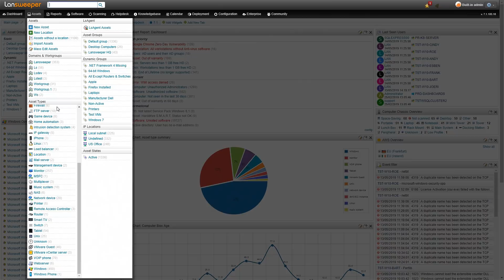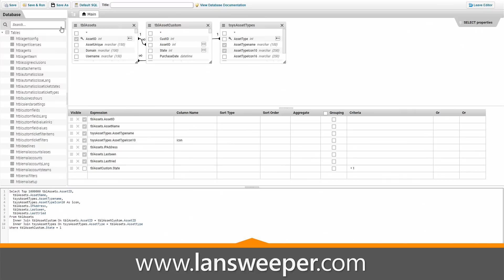WhatsApp Vulnerability | CVE-2019-3568 | NSO Pegasus Spyware Hack Exploit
The WhatsApp vulnerability hack (CVE-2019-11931) allows hackers to install WhatsApp spyware on mobile phones. With Lansweeper you can find all mobile devices in your network which are vulnerable to this WhatsApp exploit.

WhatsApp advises to upgrade to the latest version of their app to protect against potential targeted exploits designed to compromise information stored on mobile devices.

Download the report to find all vulnerable mobile devices on your network

Facebook-owned WhatsApp on Monday disclosed the recent fix of a VoIP-related vulnerability that allowed nefarious parties to remotely install spyware on both iOS and Android handsets.

According to an advisory published by Facebook, a buffer overflow vulnerability in WhatsApp VOIP stack allows remote attackers to execute arbitrary code on target phones by sending a specially crafted series of SRTCP packets.

Apparently, the vulnerability, identified as CVE-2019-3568, can successfully be exploited to install the spyware and steal data from a targeted Android phone or iPhone by merely placing a WhatsApp call, even when the call is not answered.

NSO Group's Pegasus spyware allows attackers to access an incredible amount of data from victims' smartphones remotely, including their text messages, emails, WhatsApp messages, contact details, calls record, location, microphone, and camera—all without the victims' knowledge.

The vulnerability affects all except the latest version of WhatsApp on iOS and Android, meaning the flaw affected all 1.5 billion people using WhatsApp until yesterday when Facebook finally patched the issue.

Update WhatsApp now to avoid installation of NSO Pegasus spyware.

The issue affects WhatsApp for Android prior to v2.19.134,
WhatsApp Business for Android prior to v2.19.44,
WhatsApp for iOS prior to v2.19.51,
WhatsApp Business for iOS prior to v2.19.51,
WhatsApp for Windows Phone prior to v2.18.348
and WhatsApp for Tizen prior to v2.18.15

Discover Affected WhatsApp Installations via Intune Scanning

Lansweeper hooks directly into Microsoft Intune's API to give you immediate visibility into your mobile environment in no time. Regardless of the operating system: both Android, iOS and Windows Phone devices are supported.

Applications installed on the mobile devices are automatically retrieved when you scan your Intune mobile devices. Lansweeper will also retrieve which version of the application is installed, allowing you to report which versions are currently installed on your corporate mobile devices.

If you currently have WhatsApp deployed on your mobile devices, it's pretty critical that you update them at the earliest opportunity to ensure that you don't fall prey to this exploit.

Our custom color-coded vulnerability report can tell you in no time which devices have a vulnerable WhatsApp version in place and need to be patched.

If you haven't already, start your free Lansweeper trial and get a report of all affected devices in no time.

Lansweeper enables you to manages your entire IT network, saving an incredible amount of time by automating key tasks. It features best in class fully automatic asset scanning and network inventory software, to keep you on top of your IT-environment.